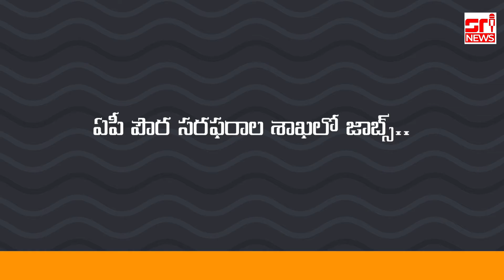ఏపీ పౌర సరఫరాల శాఖలో జాబ్స్‌.రాత పరీక్ష లేదు| మిలిటరీ ఇంజనీర్ సర్వీసెస్|ఎన్‌ఎండీసీలో వేలల్లో జాబ్స్‌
Civil Supplies AP Recruitment 2021:

ఏపీ పౌర సరఫరాల శాఖలో జాబ్స్‌.
 రాత పరీక్ష లేదు..  ‌

దరఖాస్తు విధానం: ఆఫ్‌లైన్‌లో దరఖాస్తు చేసుకోవాలి.
దరఖాస్తు చేరేందుకు చివరి తేదీ: ఏప్రిల్‌ 12, 2021
దరఖాస్తులు పంపాల్సిన చిరునామా: ఎక్స్‌ అఫీషియో సెక్రటరీ, వినియోగదారుల వ్యవహారాలు- ఆహారం- పౌర సరఫరాల శాఖ, ఐదో బ్లాక్‌, మొదటి అంతస్తు, ఏపీ సెక్రటేరియెట్‌, వెలగపూడి, అమరావతి.

MES Recruitment 2021: మిలిటరీ ఇంజనీర్ సర్వీసెస్‌లో 502 జాబ్స్ ‌

మొత్తం పోస్టులు: 502
డ్రాఫ్ట్‌మ్యాన్‌- 52
సూపర్‌వైజర్-‌ 450
దరఖాస్తు విధానం: ఆన్‌లైన్‌లో దరఖాస్తు చేసుకోవాలి.
దరఖాస్తులకు చివరితేదీ: ఏప్రిల్‌ 12, 2021
రాత పరీక్ష: మే 16, 2021

హైదరాబాద్‌- ఎన్‌ఎండీసీలో 304 జాబ్స్‌..

వివరాలు:
ట్రెయినీ జాబ్స్‌: 304
Field Attendant Trainee- 65
Maintenance Assistant Trainee (మెకానికల్‌) -148
Maintenance Assistant Trainee (ఎలక్ట్రికల్‌)- 81
Blaster Gr-II Trainee- 01
MCO Gr-III Trainee- 09

దరఖాస్తు విధానం: ఆన్‌లైన్‌/ఆఫ్‌లైన్‌లో దరఖాస్తు చేసుకోవాలి.
ఆన్‌లైన్‌ దరఖాస్తు ప్రక్రియ ప్రారంభం: మార్చి 11, 2021
ఆన్‌లైన్‌ దరఖాస్తుకు చివరితేది: మార్చి 31, 2021
దరఖాస్తు హార్డ్‌కాపీలను పంపడానికి చివరితేది: ఏప్రిల్‌ 15, 2021
అభ్యర్థులు పూర్తి వివరాలకు వెబ్‌సైట్‌ చూడొచ్చు.